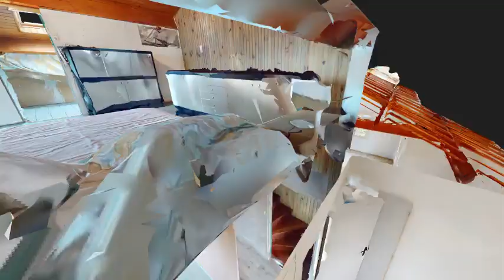Pavillon quartier résidentiel calme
Nous sommes heureux de vous proposer ce joli pavillon de 130m² très lumineux, situé dans un quartier résidentiel calme.

Avec les transports en commun à proximité, cette maison est implantée sur un grand terrain arboré de plus de 750m², et exposé sud-est.

La grande pièce de vie de plus de 40m², en partie sur parquet à chevron et avec une belle hauteur sous plafond dispose d'un poêle à gaz au confort équivalent d'un poële à bois. La cuisine équipée et aménagée est semi-ouverte sur le séjour grace avec une belle verrière qui apporte une luminosité supplémentaire. Deux terrasses vous permettront de profiter au maximum du soleil.

L'espace nuit comprend trois chambres et une salle de bains avec baignoire et douche. À l'étage, une quatrième grande chambre avec sa salle d'eau à finir de personnaliser est également disponible.

La maison dispose d'un grand garage de plus de 50m² en demi sous-sol, ainsi qu'un cabanon en bois pour le rangement de vos outils d'exrtérieurs.

Cette propriété est idéale pour les familles en quête de tranquillité tout en étant proche des commodités de la ville. Contactez-nous pour organiser une visite